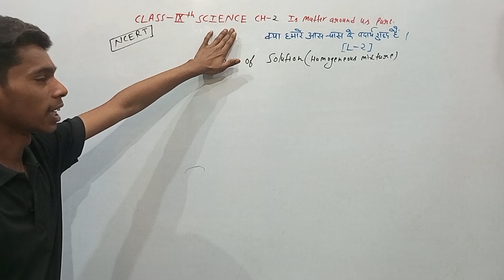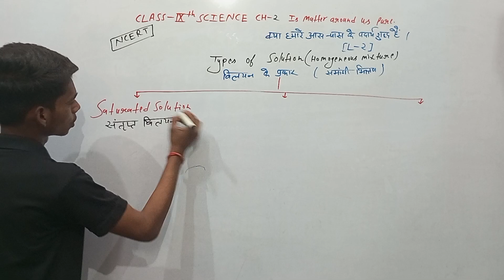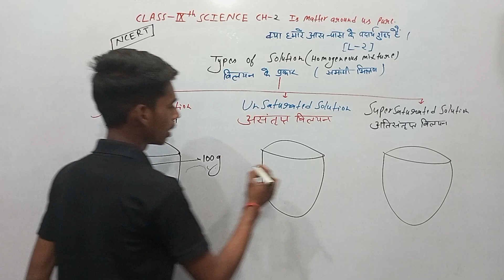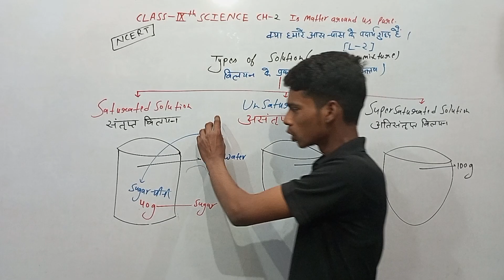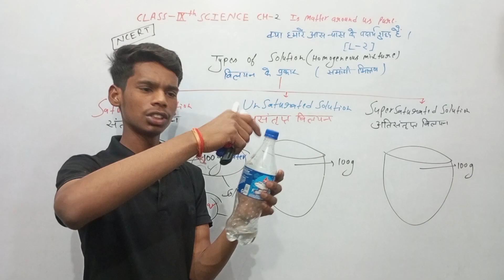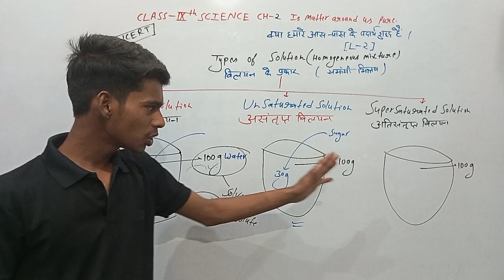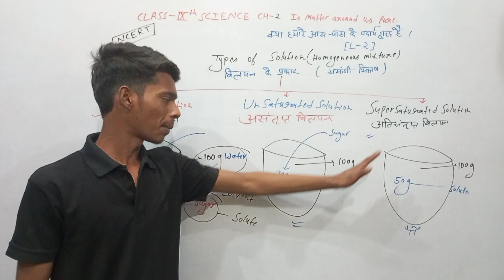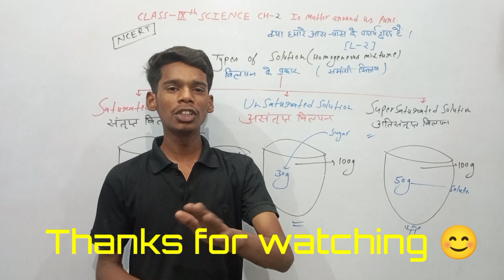TYPES OF SOLUTION SATURATED UNSATURATED AND SUPER SATURATED IIT JEE MAIN NEET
TYPES OF SOLUTION SATURATED UNSATURATED AND SUPER SATURATED IIT JEE MAIN NEET neet #2024 public iit jee